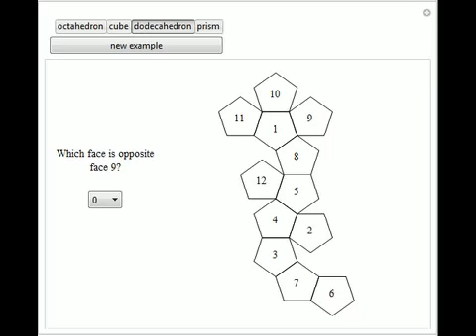Find the Opposite Face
A net for a polyhedron folds up to form a closed solid. The nets for four polyhedra are labeled. Find the face opposite the given face in the 3D solid.